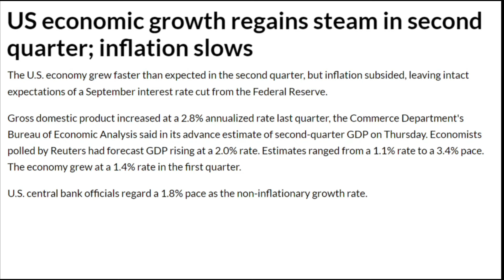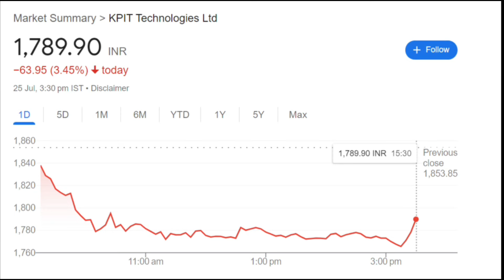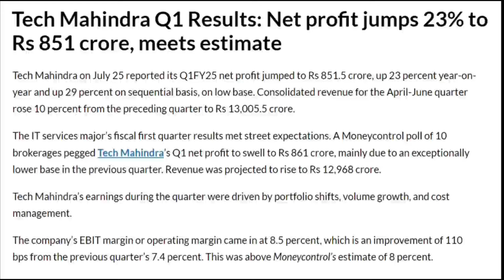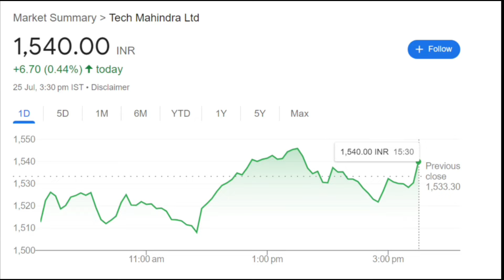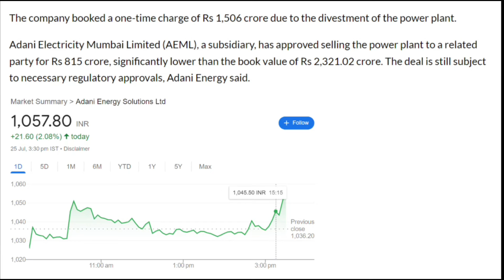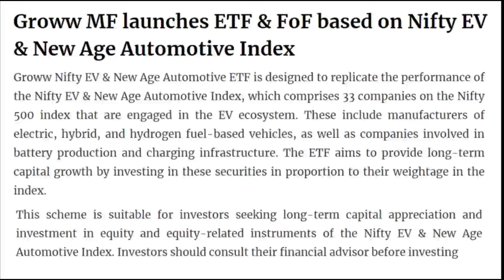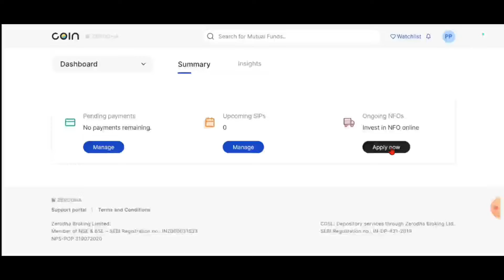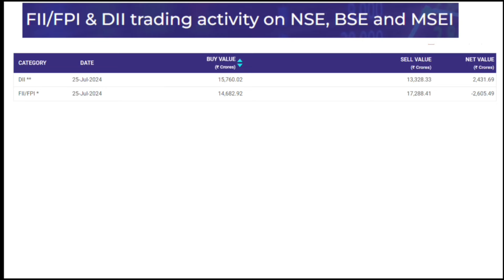Tech Mahindra Q1 result | Adani Energy Solution | EV stocks| KPIT tech | RVNL | IRFC | US GDP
Stay updated with the latest stock market news in Kannada with our comprehensive coverage. From market trends to stock analysis, this video covers everything you need to know to make informed investment decisions. Watch now to stay ahead in the world of finance!

Earn 8% interest on your Investment in IDFC First Bank

Know What you Own and Why you Own